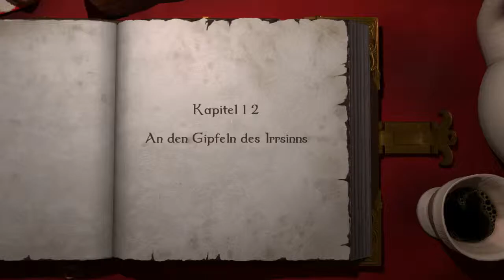Let's Play Magicka [Part 15] Midgard ist wieder sicher... Vorerst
Die Bedrohung durch Assatur ist besiegt, den experimentierfreudigen Grimnir gibt es nicht mehr, dafür aber drei gewissenlose Eleven, die über eine ähnliche Macht wie er verfügen. Wie lange das wohl gut geht?

Magicka ist ein Action-Adventurespiel von Paradox Interactive und den Arrowhead Game Studios, bei dem man, hier zusammen mit Mitmagiern, Midgård... rettet?
Dabei ist PvP standardmäßig an und einer der Hauptaspekte des Spiels. Also: Tod und Verderben auf allen Seiten.

Spieler:
Sylativ, erklärt uns anderen die Welt. Und so viel mehr.
NoobxGockel, Übertank, Überheiler, Übereleve.
Vegoraptor, verarbeitet Daten und ist ein Heilstromsklave